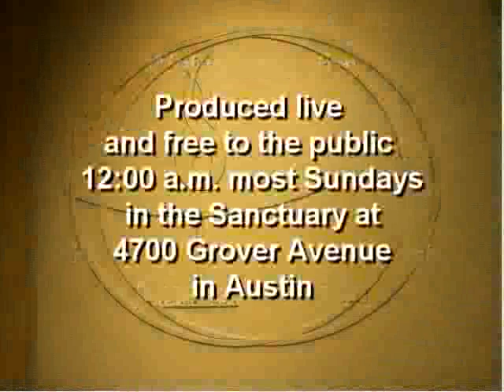The Gay March to Full Equality in Texas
Tom Doyal is a pioneer of gay rights in Texas as an attorney, author activist and defendant in the repeal of 2106. This lecture was presented at the First UU Public Affairs Forum on June 9th.